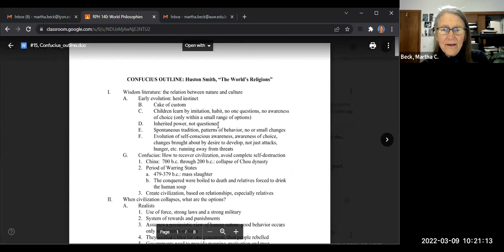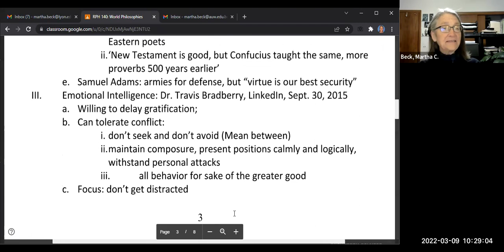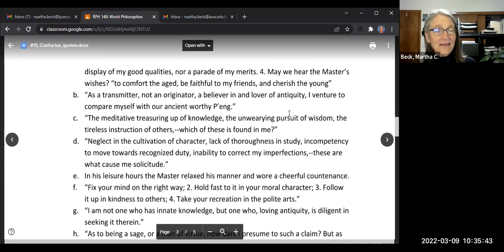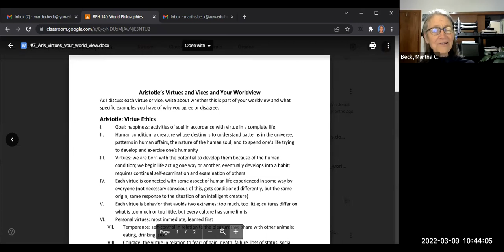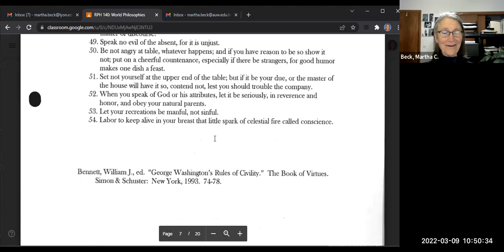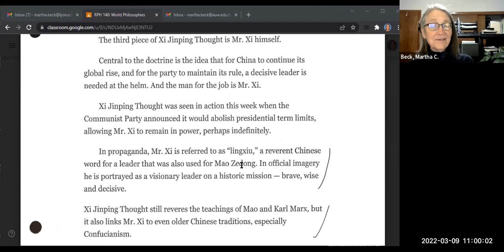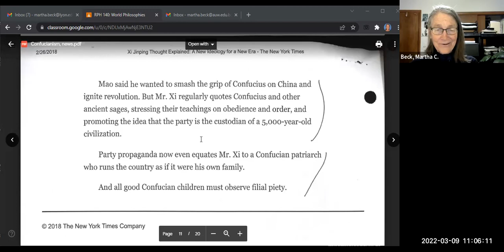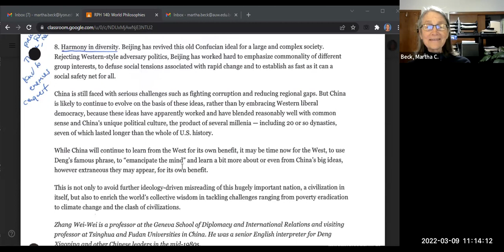140 World Philosophies Spring 2022 Class #17: Confucius' and US Founders, leadership, China today